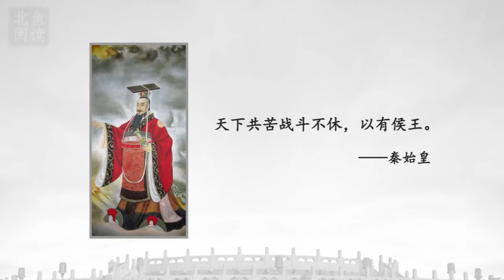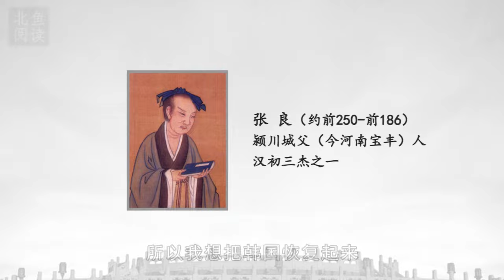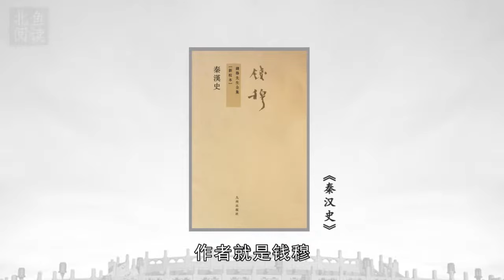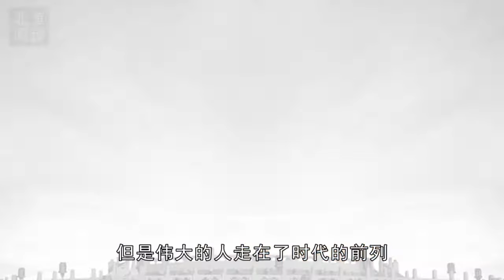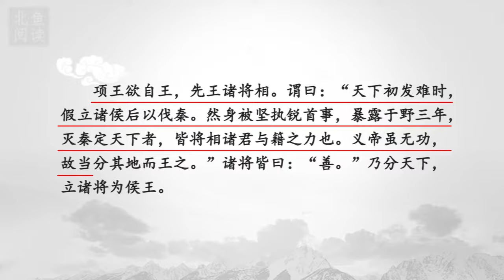《项羽本纪》 读不尽的楚霸王 北鱼学堂 张兴东 41讲：分封总原则